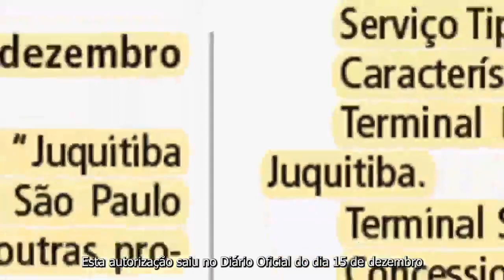Mais uma conquista da parceria do deputado Zarattini com o vereador Donato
Boa notícia!
A linha intermunicipal de ônibus 282 (antiga Juquitiba-Terminal Tietê) está voltando, beneficiando o povo de Juquitiba, São Lourenço da Serra e região.